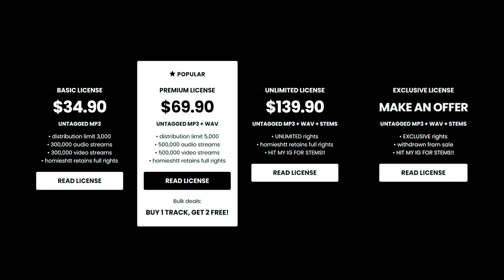BabyTron x Detroit Type Beat - “TEACH ME”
💎 (buy 1 get 2 free)